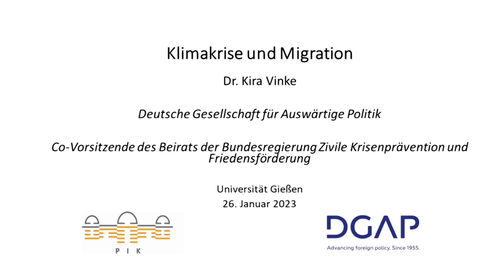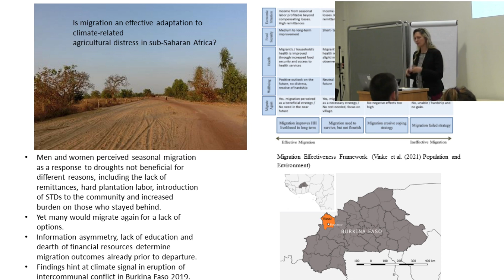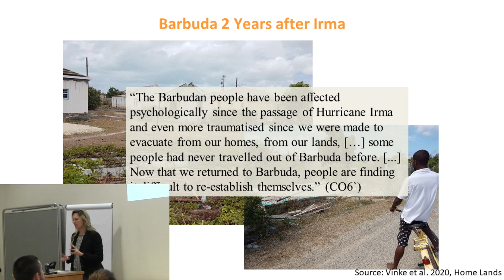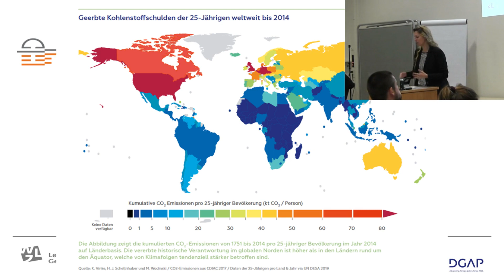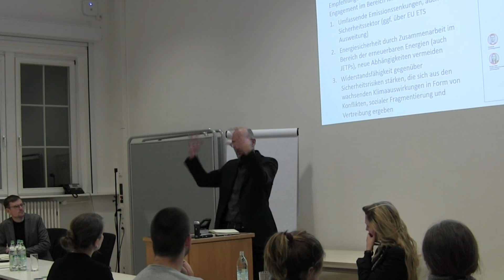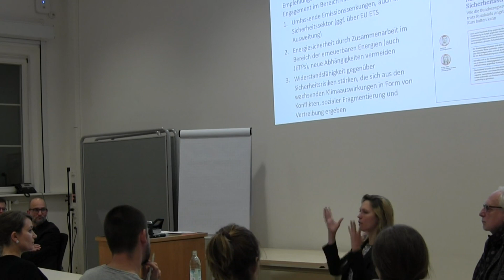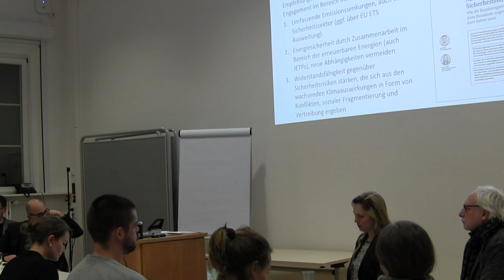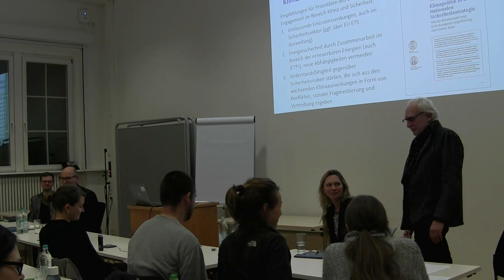Planetary Lecture Series #2 | Sturmnomaden (ger)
On January 26th, Dr. Kira Vinke, the director of the Center for Climate and Foreign Policy at the German Council on Foreign Relations and co-chair of the German government's Advisory Council on Civilian Crisis Prevention and Peacebuilding, gave a lecture on "Sturmnomaden" (Storm Nomads). As areas of the world are subjected to increasingly extreme weather conditions due to the climate crisis, more and more people are becoming or are endangered to becoming climate refugees because of floods, heat or severe droughts. How to answer to those developments? Dr. Kira Vinke presents her research on those people affected by a rapidly changing environment and how to establish a humane legal framework.

The lecture is followed by a commentary by Dr. Jürgen Bast, Chair of Public Law and European Law at JLU and spokesperson for the MeDiMi research group.

This event is organized in cooperation with the DFG research group MeDiMi (Menschenrechtsdiskurse in der Migrationsgesellschaft) and the Umweltrechtlichen Praktikerseminar of JLU.

Don't hesitate to get in touch!

The Panel on Planetary Thinking is an institution of the Justus Liebig University Gießen in Germany.